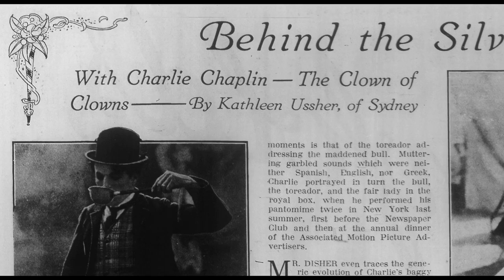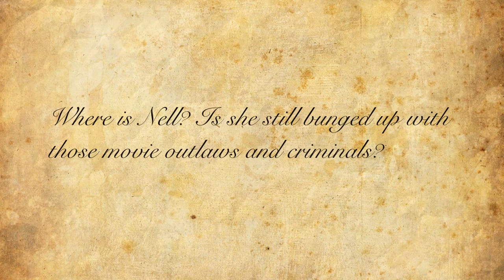Three Brilliant Careers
Book Trailer for "Three Brilliant Careers" by Ross Davies.

"Three Brilliant Careers" reveals the previously untold story of famous author Miles Franklin and lifelong friends, Nell Malone and Kath Ussher, who met in Chicago in 1914 and reunited a year later in war-torn London.

Despite facing enormous risks, the women subsequently travelled to the Balkans with the Scottish Women's Hospitals and served in frontline medical units.

The book follows the remarkable lives of the friends and explores their crossed destinies to tell an inspirational story of Australia's early feminists.